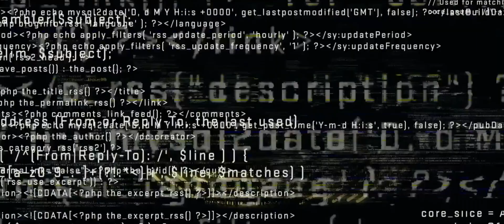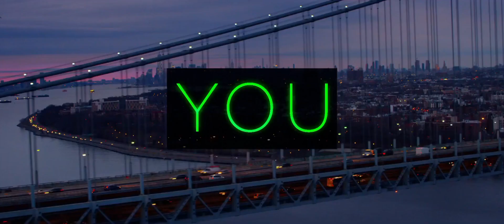[21:9] Nerve Ultrawide Trailer | UltrawideVideos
Official Nerve Trailer

My [21:9] Monitor
My Smartphone